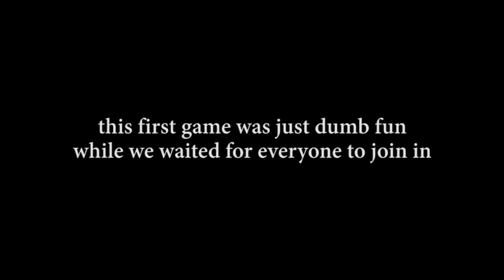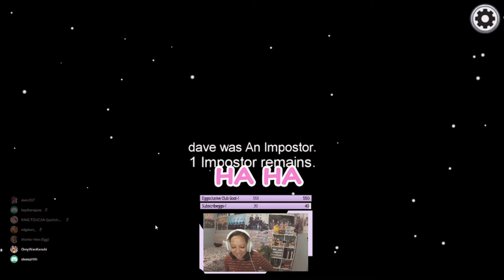Killed By a Loaf of Bread... - Among Us Gameplay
I CAN'T BELIEVE MY FRIENDS THREW THAT GAME SO HARD! Hello everyone! If you didn't know, this video was edited from a VOD straight off of I stream every Monday, Wednesday, and Friday at 7PM CST. Head over there and leave a follow if you want to be notified the next time I go live! If you'd rather catch the condensed versions here, that's okay too.

These are my friends in the video:
Justin (Lime Green)
Dmtz107 (Yellow)
HeyThereJune (Cyan)
Bag (Brown)
Steph (Pink)
Dave (Red)
Cornelia (White)
Omy (Black)
Blue Tiger (Gray for now)

This video was edited by my wonderful moderator JustinTremond.